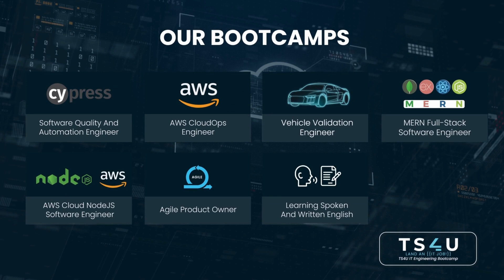Rest Assured vs. Postman: API Automation: A Complete Guide on Choosing the Right Tool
Are you on the fence about choosing the right tool for automating your RESTful services? Dive into this comprehensive guide as we compare Rest Assured and Postman, two popular options for API testing. With a focus on language support, code reusability, custom reporting, data-driven design, and CI/CD integration, this video will help you understand why we switched to Rest Assured and how it can benefit your projects.